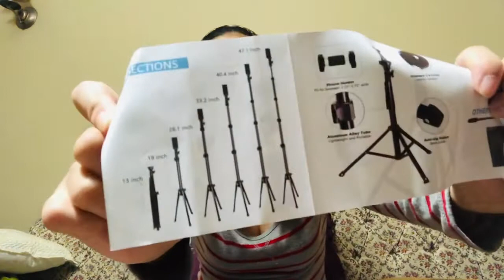Unboxing affordable Tripods📦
Im satisfied to my order,
Fast delivery and great products..
So many great choices in a reasonable price.